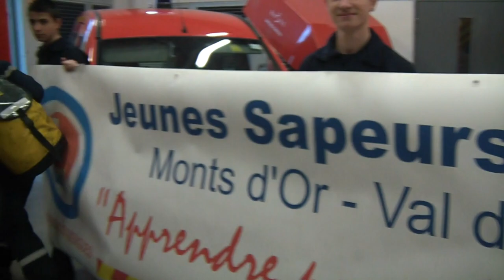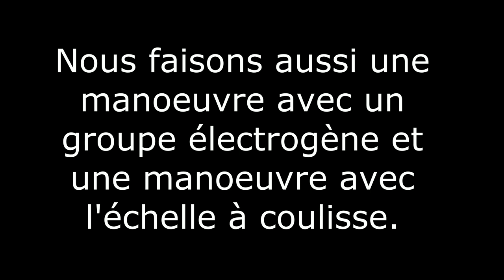JSP - Jeune Sapeur Pompier - InterCycles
Ewan , Jeune Sapeur-Pompier présente les JSP et comment y accéder. Avec l'aide du SDMIS du Rhône (caserne de Lissieu), il montre aussi quelques entraînements et espère vous motiver pour intégrer les Jeunes Sapeurs-Pompiers près de chez vous !